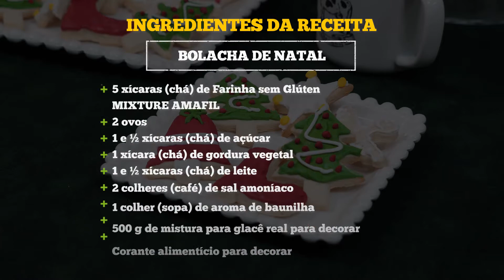COMO FAZER BOLACHA DE NATAL SEM GLÚTEN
BOLACHA DE NATAL⠀
Ingredientes:⠀
• 5 xícaras (chá) de Farinha sem Glúten MIXTURE AMAFIL; • 2 ovos;⠀
• 1 e 1⁄2 xícaras (chá) de açúcar;⠀
• 1 xícara (chá) de gordura vegetal;⠀
• 1 e 1⁄2 xícaras (chá) de leite;⠀
• 2 colheres (café) de sal amoníaco;⠀
• 1 colher (sopa) de aroma de baunilha;⠀
• 500 g de mistura para glacê real para decorar • Corante alimentício para decorar.⠀
Em um recipiente coloque os ovos, o açúcar, a gordura vegetal e misture. Acrescente o leite, o sal amoníaco, o aroma de baunilha e misture. Adicione a Farinha sem Glúten MIXTURE AMAFIL aos poucos e amasse com as mãos até formar uma massa macia. Abra a massa com um rolo sobre uma superfície enfarinhada com a Farinha sem Glúten MIXTURE AMAFIL e corte as bolachas com cortadores próprios. Leve para assar em uma forma forrada com papel manteiga em forno a 180 °C até dourar.⠀
Prepare o glacê conforme a instrução da embalagem e adicione o corante alimentício da cor desejada, misture e transfira para um saco de confeitar. Espere as bolachas esfriarem bem e decore da maneira que desejar usando o glacê. Coloque as bolachas já decorados em uma forma ou grade e deixe secar em torno de 5 horas.